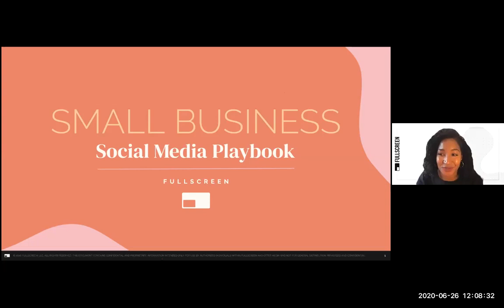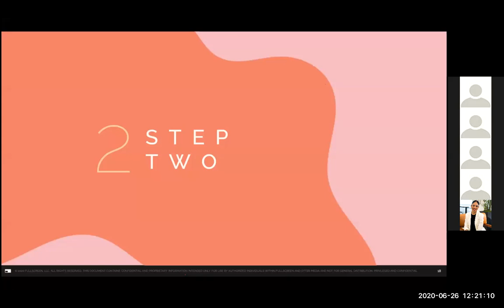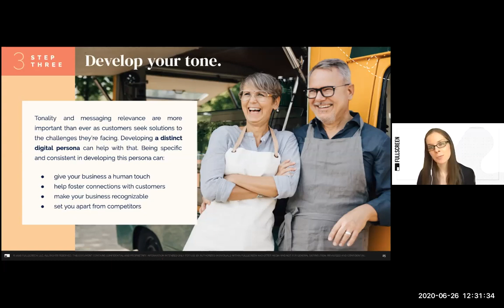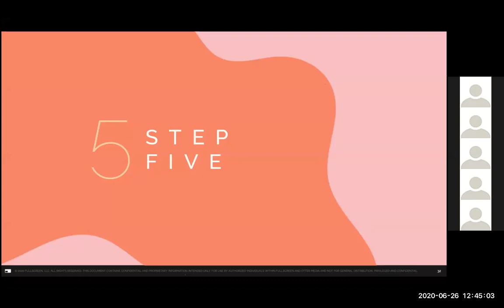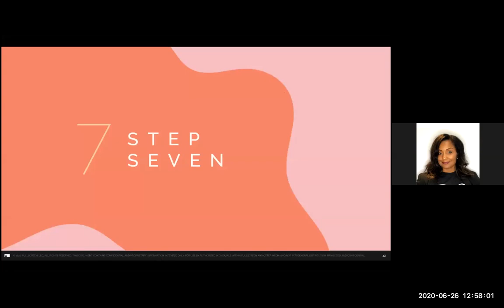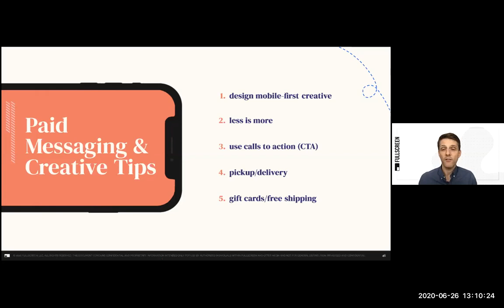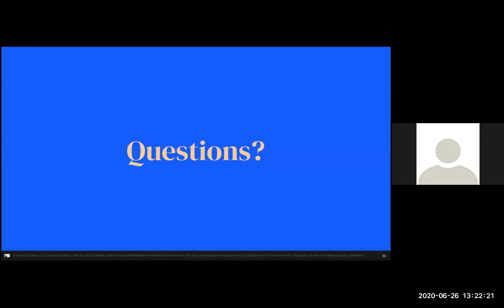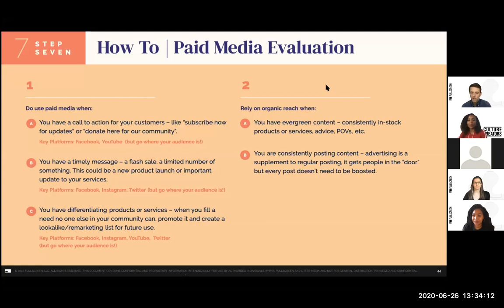Culture Creators Culture Class: Small Business Playbook on Social Media by The Fullscreen Agency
The FULLSCREEN Agency partnered with CULTURE CREATORS to offer a free workshop to Minority-owned businesses on June 26th via Zoom.

The workshop explored best practices to market, advertise, and increase the awareness of brands using social media.